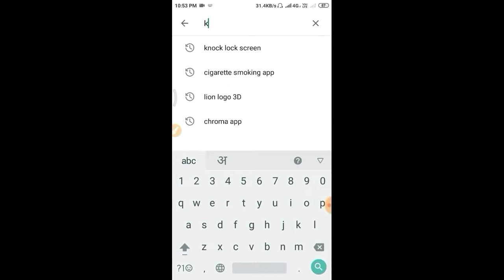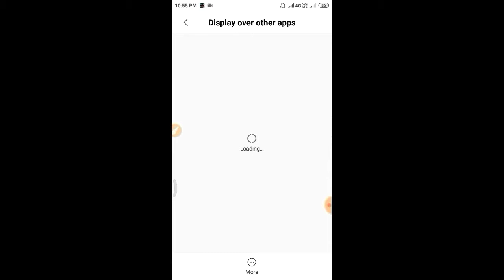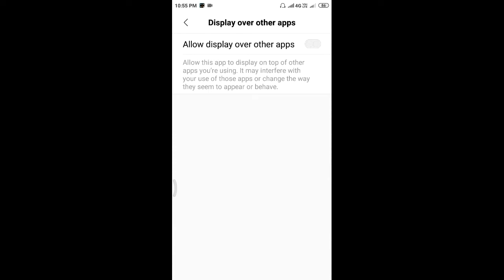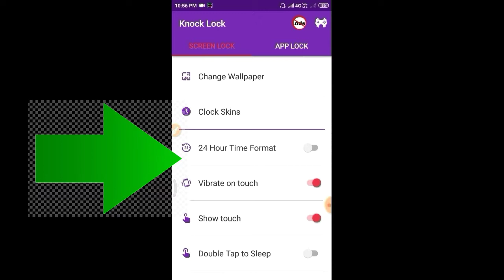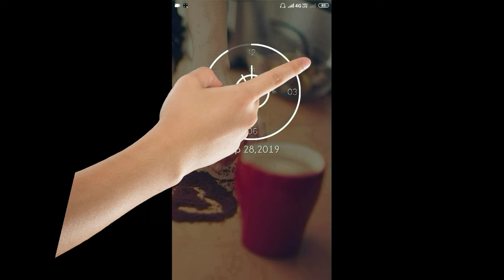दुनिया का सबसे अजीब स्क्रीन लॉक।।New Screen Lock Android Phone 2019 Rajesh Computer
आप सभी का बहुत-बहुत स्वागत है दोस्तों आज की वीडियो में हम आपके लिए ऐसा अजीब स्क्रीन लॉक लेकर आए हैं जिसके यूज़ अगर आप अपने फोन में करते हैं तो आपको जो अपने फोन में सबसे अलग है स्क्रीन लॉक टाइम लॉक और पैटर्न लॉक लगा सकते हैं साथ में टाइप लॉक लगा सकते हैं सबसे अलग